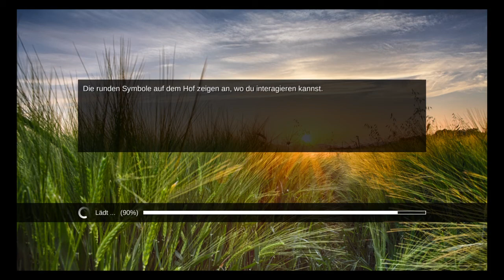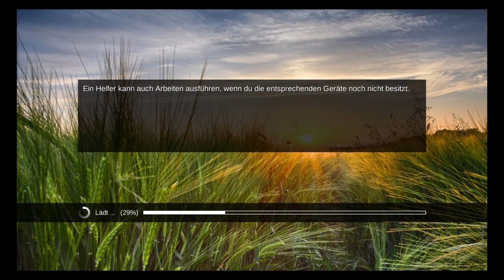Die Landwirtschaft 2017 / Professional Farmer 2017 - OnPSX Gameplay ZZzzzz (PS4)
Vor kurzem ist bei uns ein Testmuster eingetroffen mit dem Namen Professional Farmer 2017. Ich habe es mir so mir nichts dir nichts gesichert in dem Glauben das es sich hierbei einfach um den englischen Namen des Landwirtschaftssimulators handelt, der ja durchaus ein paar Fans hat. Und was spricht schon gegen etwas Dorfidylle nach einem harten Tag im Büro? Recht schnell musste ich dann aber feststellen, dass ich in eine fiese Falle getappt bin und mir jemand ein schwarzes Schaf mit Namen Die Landwirtschaft 2017 untergejubelt hat. Alles weitere gibt es in unserem Review.